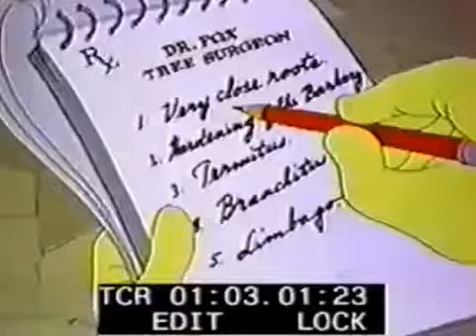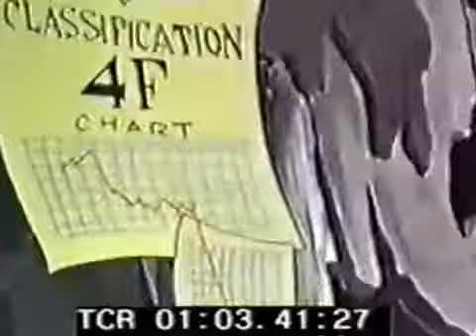Fox and Crow Tree✦ for Two Columbia Studios Cartoons✦